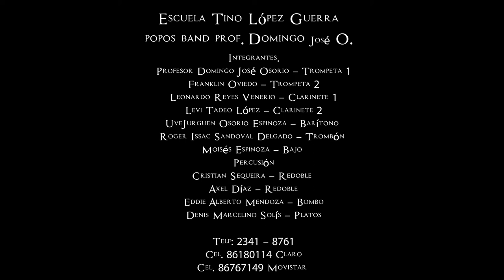Concierto Privado Pt.1 Esc. Tino Lopez Guerra Marcha Sacra General Tiffler.